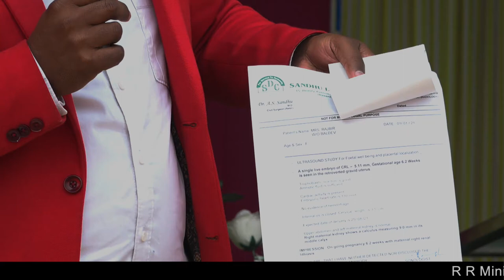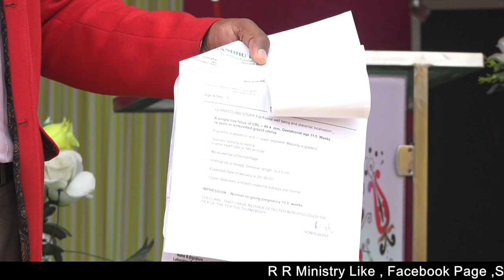दुष्ट आत्मा इस बहन के जीवन में कर रहा था काम देखें कैसे मिला छुटकारा|| Ranjit Robin Ministry